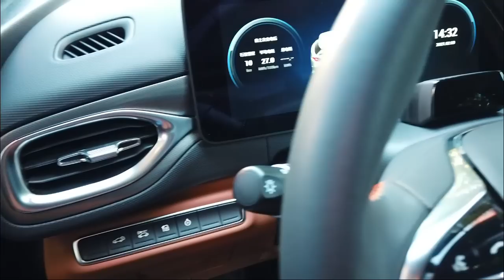Aion V GAC Motor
The Aion V has four trim levels, V 60, V 70, and V 80 Max, which, according to New European Driving Cycle, have 400km, 530km, and 600km ranges respectively. The car uses a CATL lithium-ion battery and features Huawei 5G and V2X communication systems.

Multiple color-customizable features are available, including a two-tone paint option and color options for the antenna and spoiler